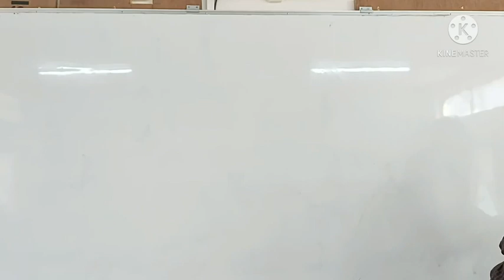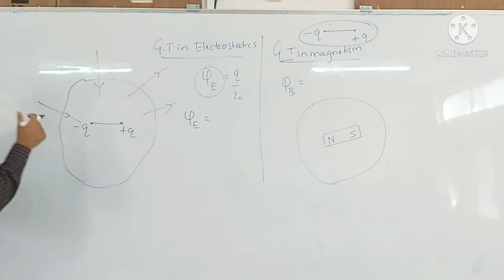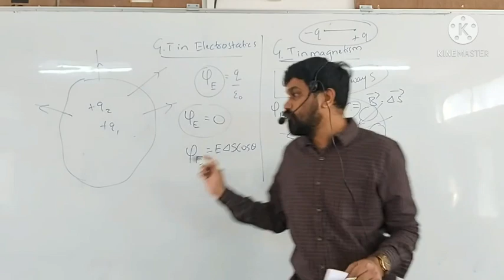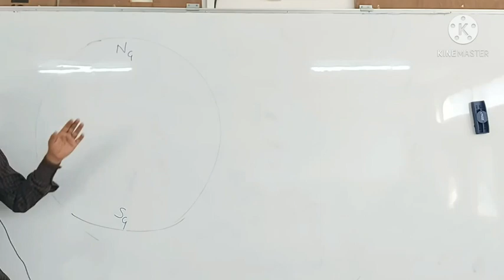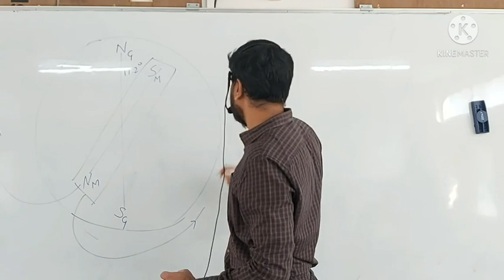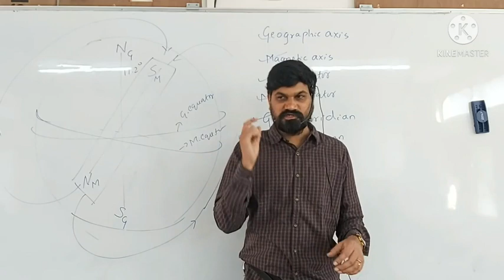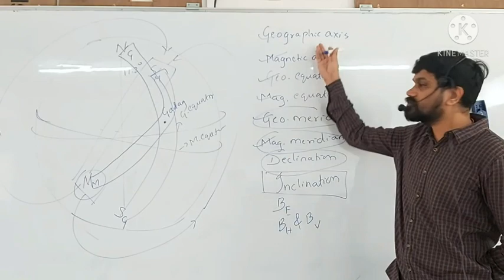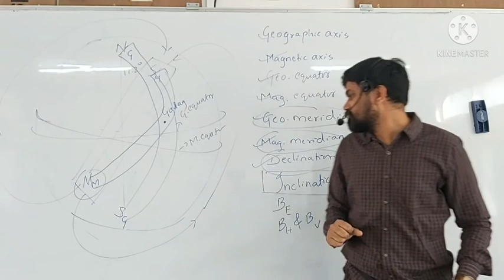Magnetism and matter theory part 2, Earth's magnetism